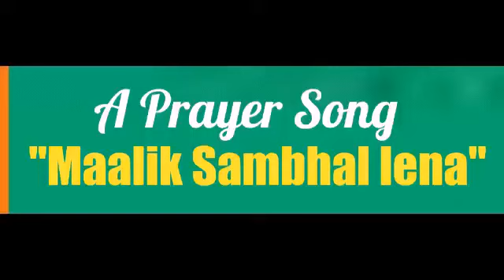|| Maalik Sambhal lena || Deepesh musicologist || prayer song || corona warriors ||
Prayer song for current situation to fight coronavirus production by jugalbandi Studio Vasundhara Ghaziabad